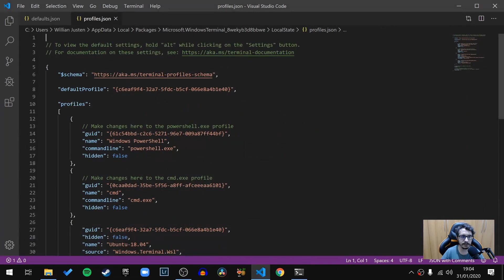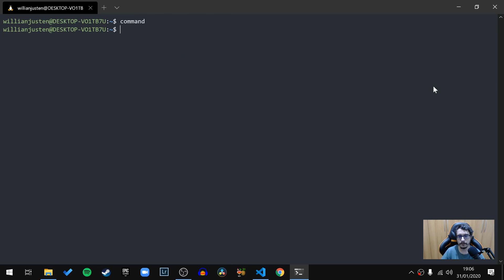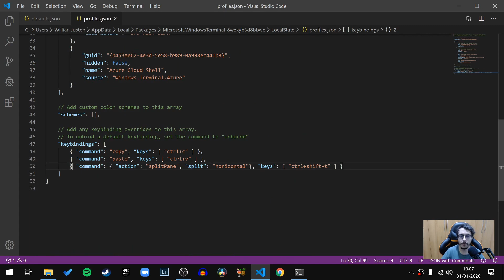12. Criando teclas de atalho no terminal - Criando um ambiente de Desenvolvimento no Windows